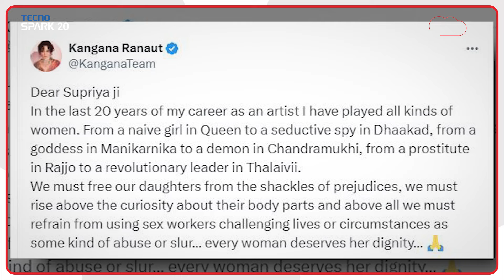Supriya Shrinate के विवादित बयान पर फूटा Kangana Ranaut का गुस्सा, कैमरे पर आकर सुनाई खरी-खोटी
बॉलीवुड एक्ट्रेस और बीजेपी की उम्मीदवार कंगना रनौत पर की गई विवादित टिप्पणी को लेकर कांग्रेस प्रवक्ता सुप्रिया श्रीनेत इस वक्त बुरी तरह फंसी हुई है...दरअसल, मामला कुछ इस तरह का है कि कंगना रनौत को बीजेपी ने हिमाचल की मंडी से अपना उम्मीदवार घोषित किया, जिसके बाद सोशल मीडिया पर कई तरह की बातें उठने लगीं लेकिन इसी बीच सुप्रिया श्रीनेत का कंगना के खिलाफ एक विवादित पोस्ट वायरल होने लगा